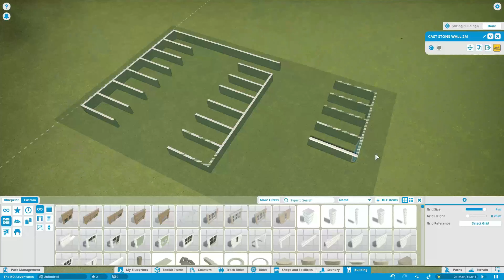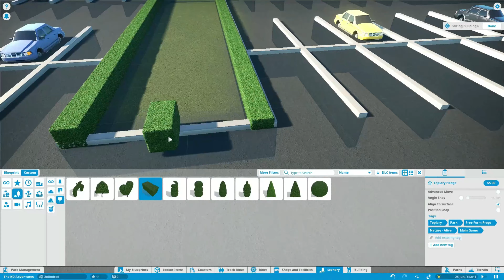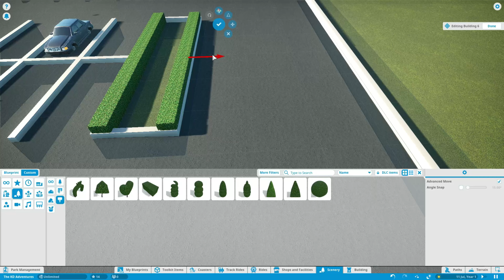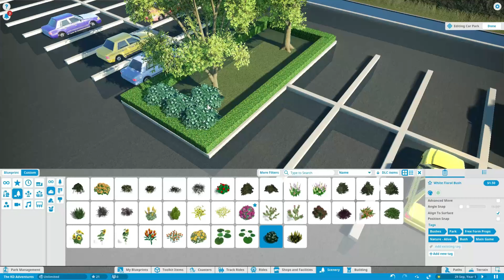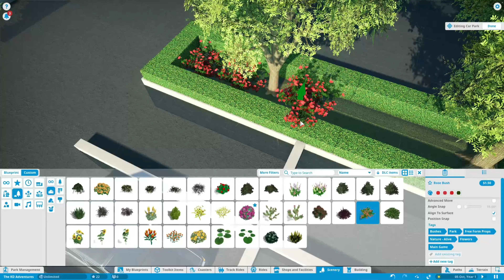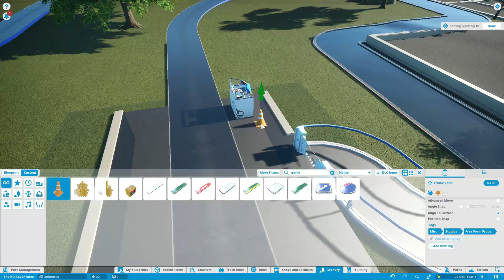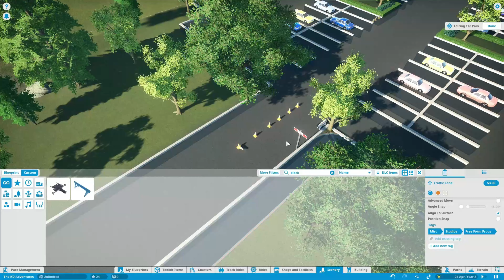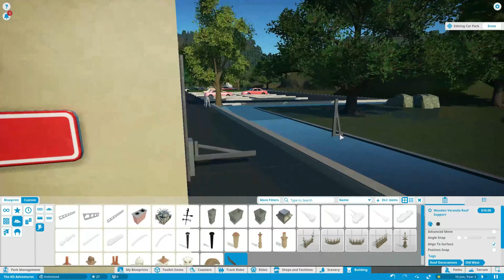Let's Build A Theme Park! | Building A Parking Lot | Planet Coaster | Episode 1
Let's build a theme park! In the first episode of my brand new series, I start off a full sized theme park by building the car park! This is something I've never tried in Planet Coaster before, so let me know how I did in the comments below!

Not only do we make Planet Coaster videos, we make plenty of other theme park related content here at The KD Adventures which you don't wanna miss!

In the previous episodes of The KD Adventures, we answered all your theme park related questions you sent us!:

Are you a Disney fan? In another series on the channel, I'm covering the complete history of every single ride at Walt Disney World! In the latest episode, I covered The Haunted Mansion:

TheKDAdventures.com

TheKDAdventures.com